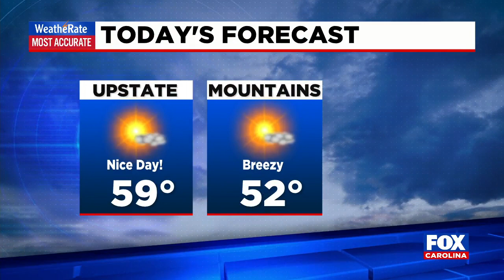Weather update from FOX Carolina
Nicole Papay says warner days are ahead.